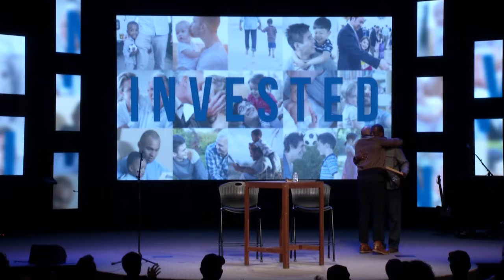Father's Day 2018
6-17-18
Jason Bishop